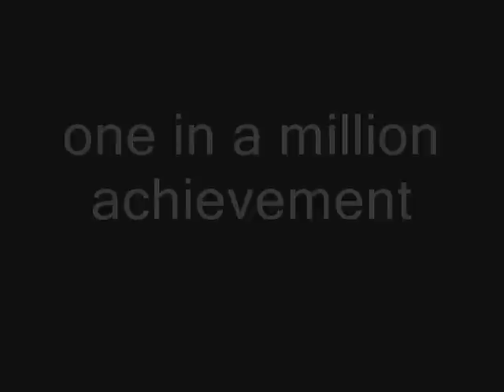Battlefield bad company achievements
battlefield bad company achievements MUSIC-Eiffel 65 - Blue (Da Ba Dee)